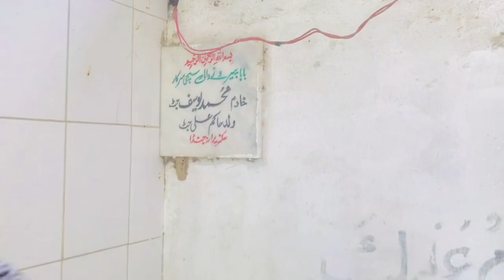Beautiful Tomb in Forest 🌳 of Wali Allah